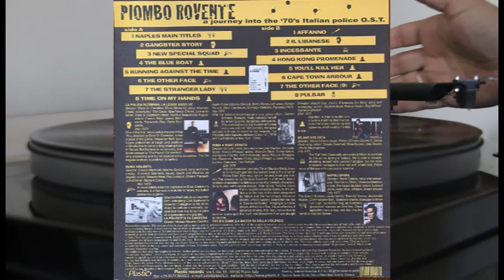Piombo Rovente - a journey into the '70's Italian police O.S.T. - Maurizio Merli Tomas Milian PL012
a journey into the '70's Italian police O.S.T.

side A

1. Naples Main Title
2. Gangster Story
3. New Special Squad
4. The Blue Boat
5. Running Against Time
6. The Other Face
7. The Stranger Lady
8. Time On My Hands

side B

1. Affano
2. Il Libanese
3. Incessante
4. Hong Kong Promenade
5. You'll Kill Her
6. Cape Town Arbour
7. The Other Face (9)
8. Pulsar